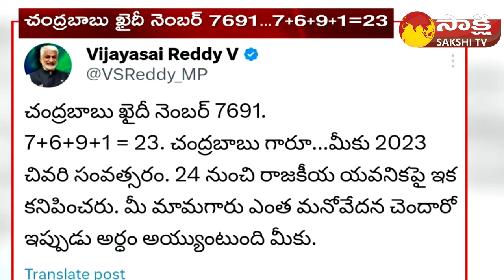Vijay Sai Reddy Tweet on 7691 Khaidi Number | Chandrababu Arrest